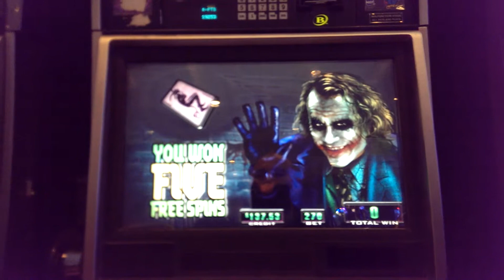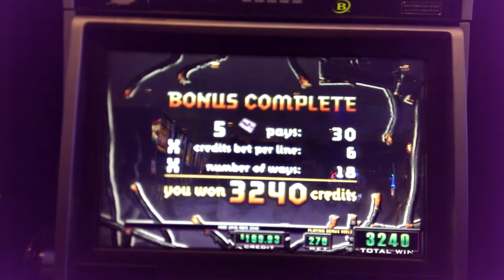Bateman Slot Machine, Joker`s card caper .